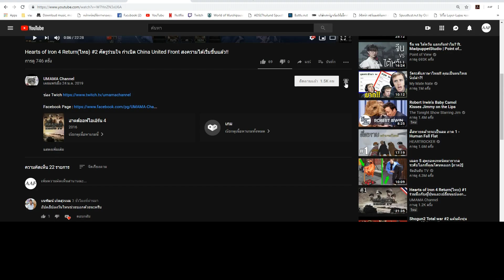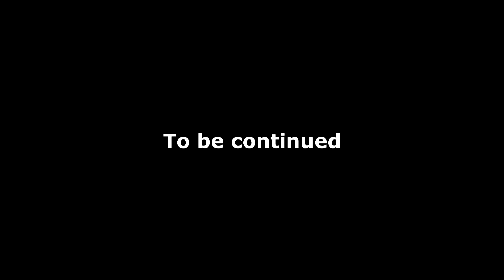Crusader Kings 2 SS2 #3 ราชันกินวิบาก!